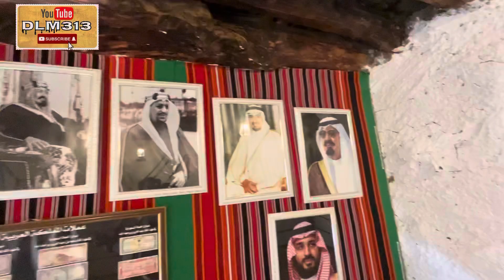400 year old ghar pather naal bnaea hoea saudi arbia Al baha